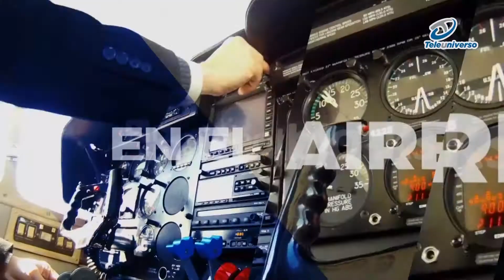Martin Bido “La aviación dominicana vive un momento transcendental”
La voz del transporte dominicano.

Por Aire Mar y Tierra Radio de lunes a viernes a la 1:00 de la tarde por Éxitos 90.5 FM desde Santiago de los Caballeros, República Dominicana